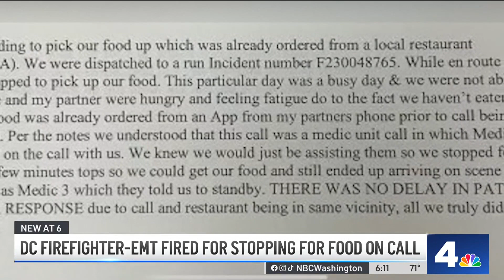DC firefighter fired after stopping for Chick-fil-A, source says | NBC4 Washington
The firefighter who was terminated went before a trial board, where a decision was made to end his employment, a government source familiar with the investigation told News4.